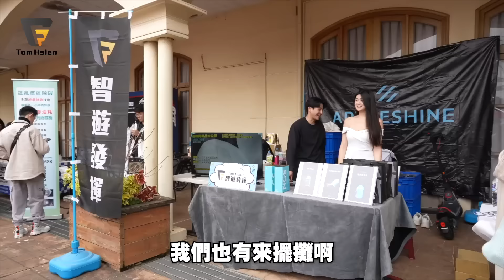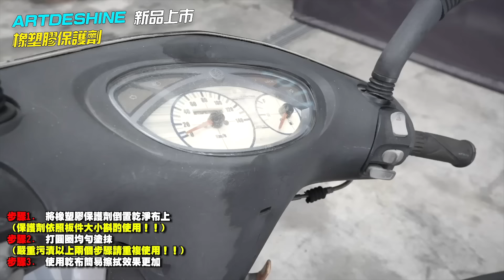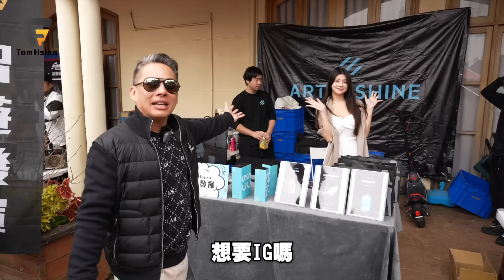福特車主到底是：買的開心修的痛快！還是：買的歡樂開的爽快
♦️新的一年智遊發揮&湯姆賢祝福大家新年快樂順心如意